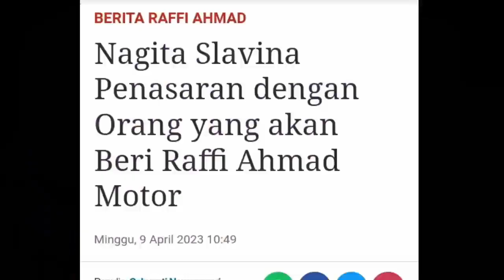Nagita Slavina Penasaran dengan Orang yang akan Beri Raffi Ahmad Motor